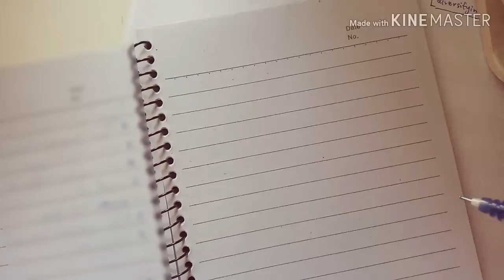[no bgm] 01 study with me [5 mins]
Study with me again, but a shorter version. How's your day?
Keeping on my project for 30 mins. Fell asleep when uploading this vid...